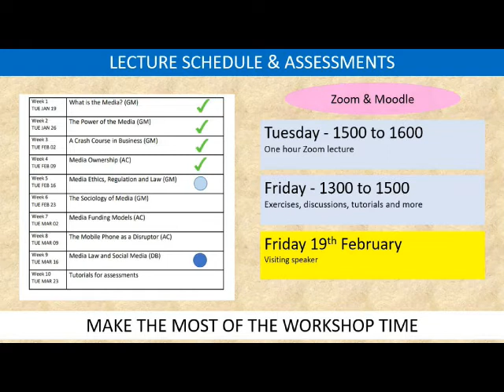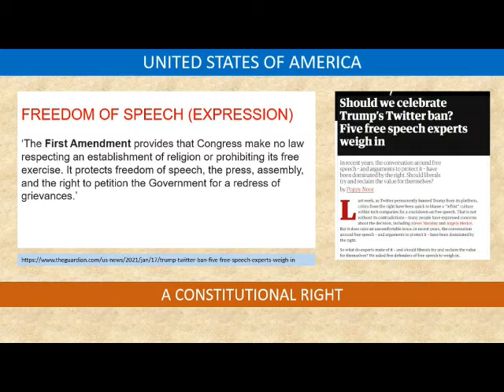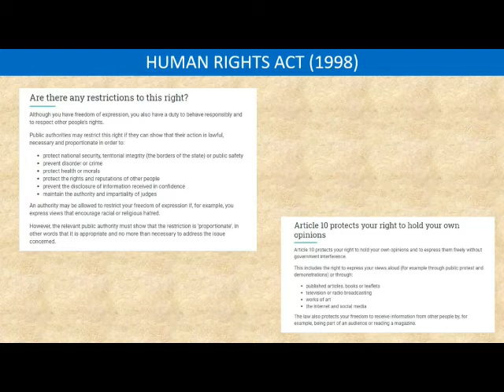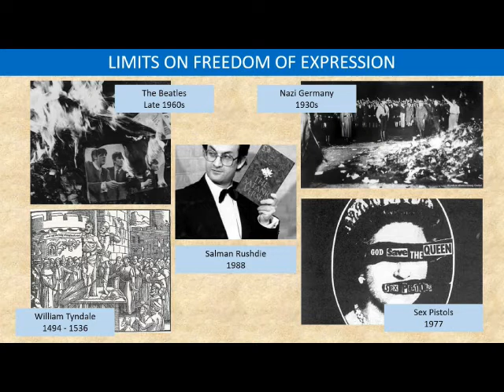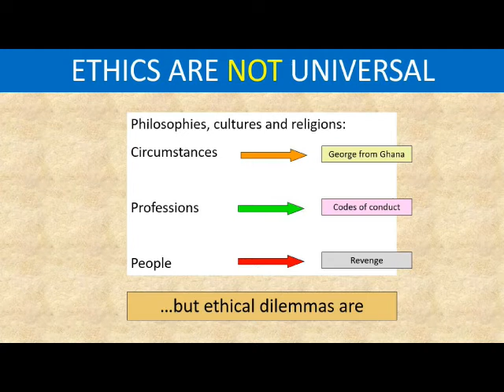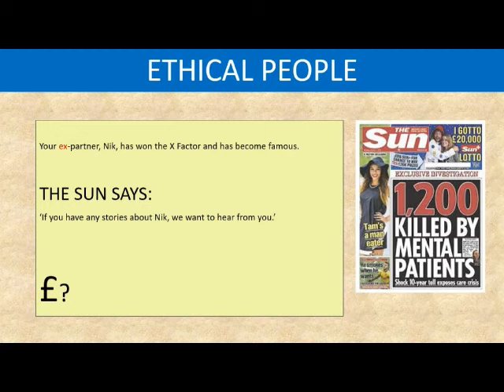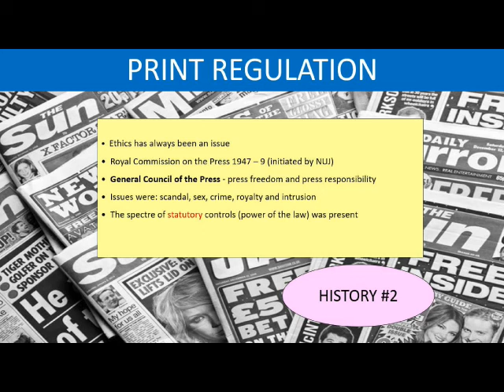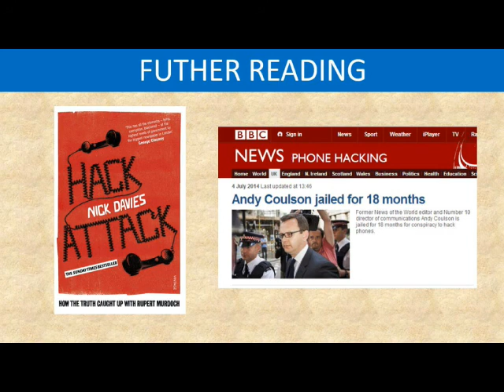Business of Media - Week 5 - Media Ethics and Regulation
University of Roehampton, Tuesday February 18, 2021.